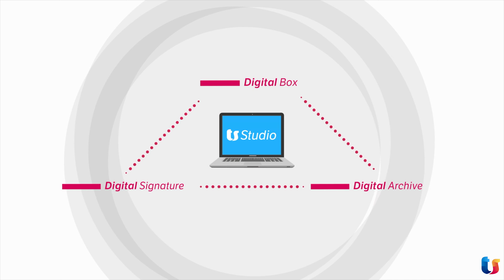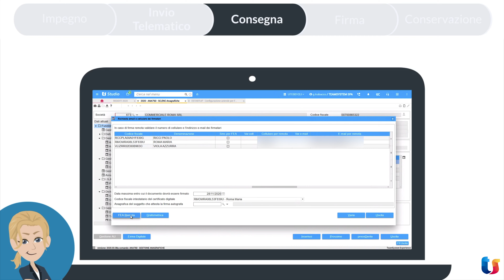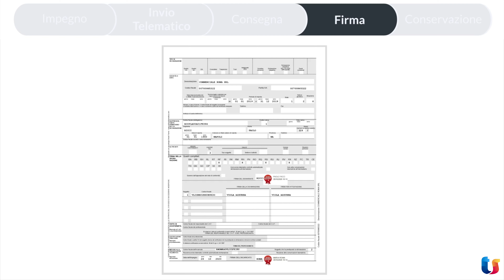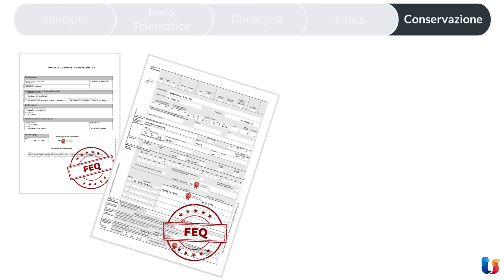Semplificare la gestione delle dichiarazioni fiscali con un software | TeamSystem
In questo video scopriamo come digitalizzare, in modo semplice e veloce, il processo di gestione della dichiarazione dei redditi con gli strumenti TeamSystem. Grazie alle soluzioni integrate condividi i documenti con i tuoi clienti, fai firmare e conservi a norma le dichiarazioni dei redditi. Tutto in cloud da qualsiasi device, quando e dove vuoi.

Grazie alla soluzione integrata tra TS Studio e DigitalSignature, DigitalBox e DigitalArchive la gestione dei documenti fiscali diventa facile e semplice da gestire. La soluzione consente la massima interazione con i clienti e rende più veloce ed efficiente il processo di firma e archiviazione dei documenti fiscali.
TS Studio è il gestionale per Commercialisti che permette una gestione digitale dello Studio Professionale.
Il software è integrato con altre soluzioni TeamSystem, con le banche dati, e con i contenuti e la formazione di Euroconference, offrendo così al professionista la possibilità di gestire tutte le attività da una sola piattaforma.

00:00:28 Come digitalizzare la dichiarazione dei redditi
00:00:51 Firmare la lettera di impegno
00:01:21 Consegna della lettera
00:01:57 Firma della dichiarazione
00:02:48 Archiviare i documenti
00:03:18 Vantaggi del processo
00:03:36 Scopri di più